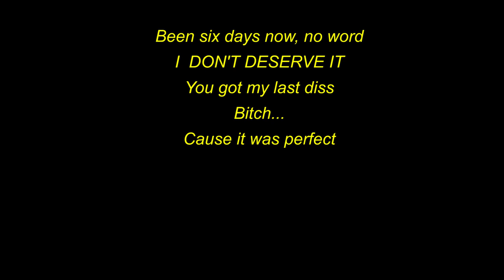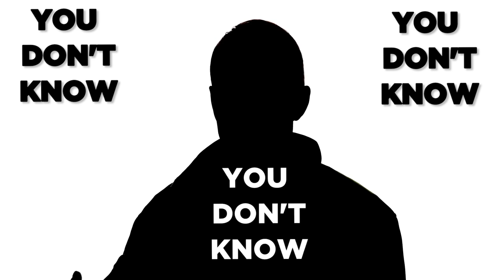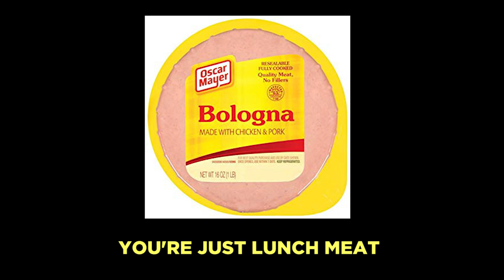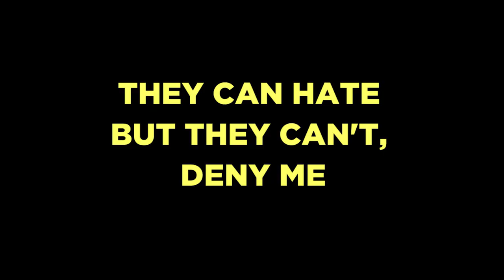SpencerSharp7 - I’m Not done (OFFICIAL) (STAN FAN) Eminem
EMINEM'S Stan - I'm Not Done (MGK DISS PART 3)
This song was written and recorded by Stan, NOT EMINEM!!